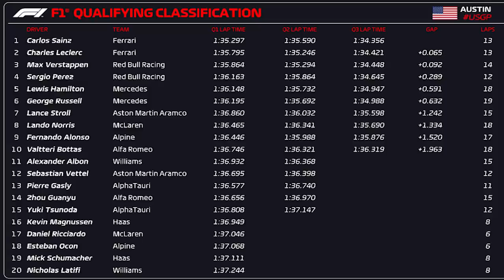QUALY GP ESTADOS UNIDOS - SAINZ É POLE EM EXCELENTE VOLTA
@scuderiamilani (Twitter)
YouTube.com/scuderiamilani

João 3:16